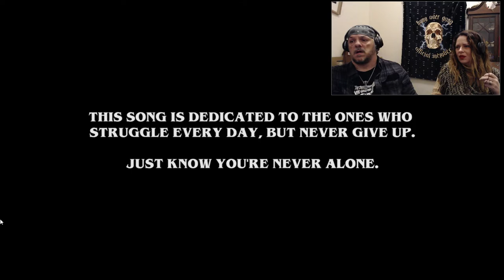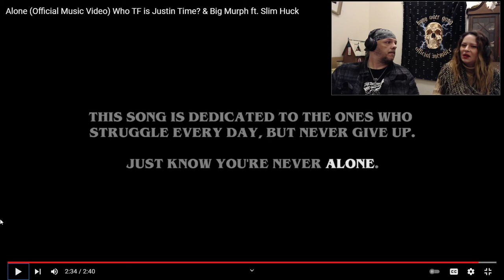Poignant lyrics. Couple react to WTF is Justin Time, Big Murph Feat, Slim Huck "Alone"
Follow us on Titter @2AMReacts

A song about mistakes in the past, Y'all.